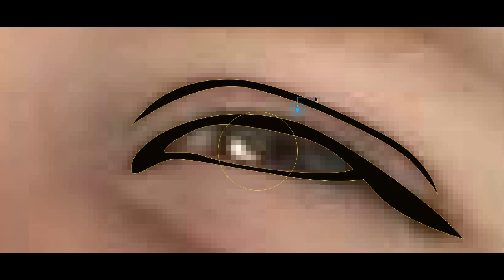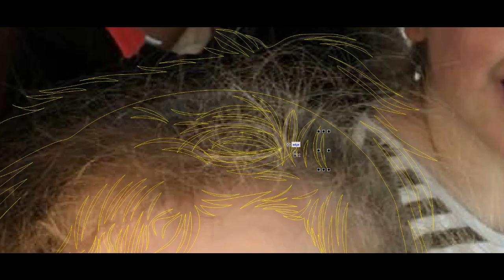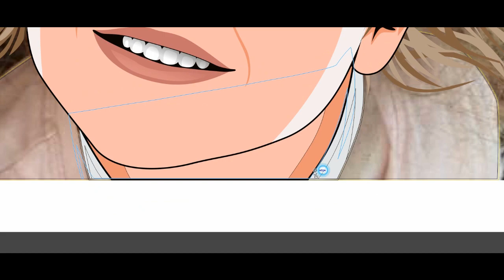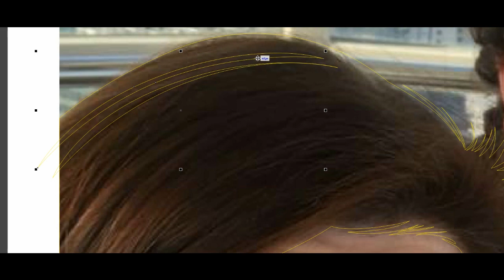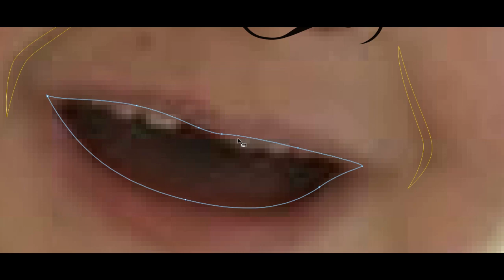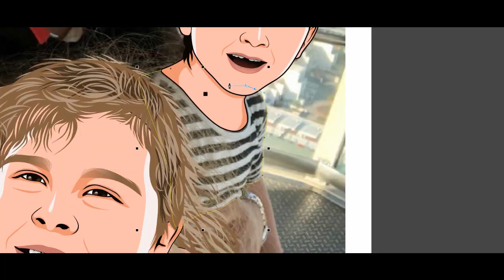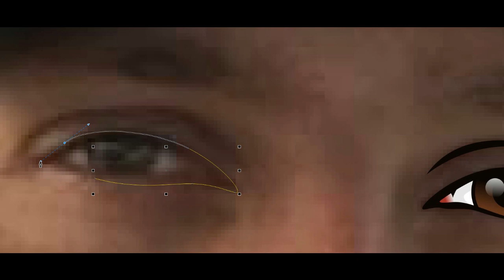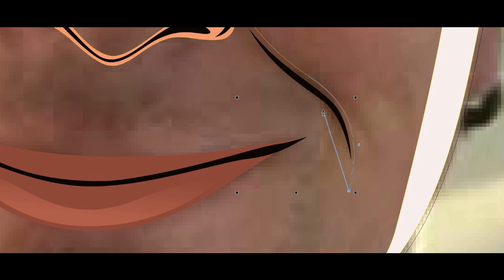How to Turn Photos Into Cartoon Effect - Family Potrait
How to Turn Photos Into Cartoon Effect - CorelDraw Tutorial

speed art vector corel
belajar corel draw pemula
belajar corel
corel
vector
potrait
cartoon
caricature
speed art vector
vector photoshop tutorial
tutorial vector
speed art corel draw
tutorial cartoon
tutorial caricature
tutorial corel draw pemula
tutorial corel draw
cara membuat vector
how to make vector potrait
how to make cartoon potrait
how to make potrait vector
vector tutorial
corel draw lesson
corel lesson
Speed Art Create Cartoon Caricature Based On Photo In Corel Draw
vector potrait
Caricature
Kariskatur
Karikatur
Caricature tutorial
Cartoon Caricature
Cartoon CorelDraw
Cartoon Caricature, SpeedArt Using CorelDraw
SpeedArt, Using, CorelDraw